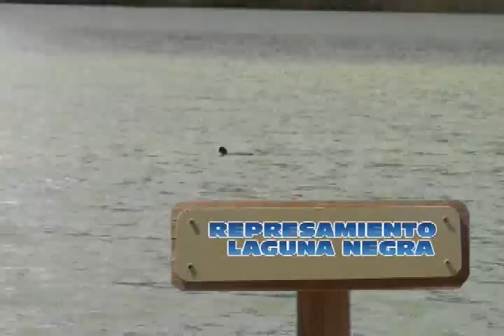DIA DE LA TIERRA - MPSCH